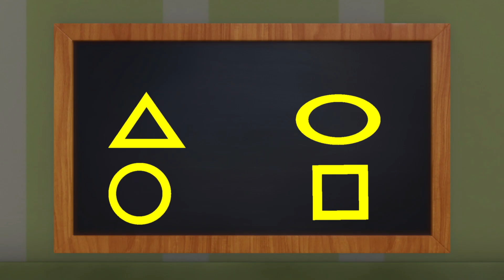❄️ Christmas Creation ❄️| Christmas Special | Laugh & Learn™ | Cartoons and Kids Songs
Christmas Creation

0:00 Christmas Creation
2:01 Days of the Week Hop
4:03 Puppy Says
6:02 Animal Dance
8:04 Shapes of Life
10:04 Fruit Salad Song
12:03 Shape and Seek Song
14:04 Care For Your Pets Song
16:11 Animal Camping
18:13 Painting Song
20:16 Fruit Basket
21:52 Cupcake Shapes
23:44 Dance To The Music
25:43 Washing Your Hands
27:46 Homework Game
29:45 Make Your Bed Song
31:47 Sea Shell Counting Song
33:47 Right Side Up Song
35:52 1,2,3 Veggie Stack!
37:53 Best Friends Sleepover
39:52 Tea Party Manners
41:51 Lemonade Cart Song
43:51 Pumpkin faces

Laugh & Learn by Fisher-Price is a fun and educational show for kids featuring learning songs, nursery rhymes and cartoons for children and toddlers. Laugh & Learn supports social skills, and stimulates vocabulary.